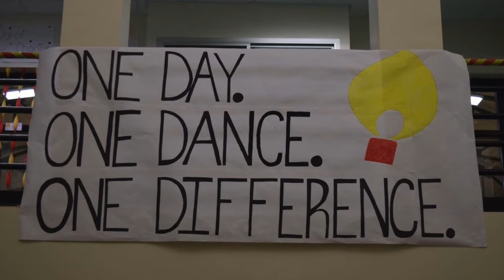DM Reveal 2017